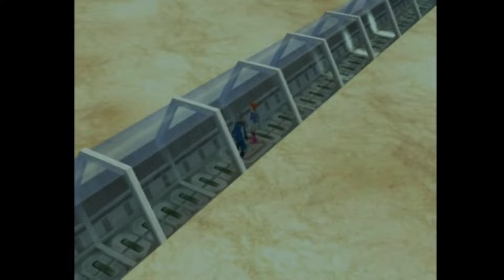【実況】ポケモンコロシアムを遊ぶいも【#11】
修行を終えて

◆概要◆

ニンテンドーゲームキューブ『ポケモンコロシアム』を実況プレイ！
久しぶりにクリアを目指していきます。

◆ゲーム情報◆

タイトル：ポケモンコロシアム
機種：ニンテンドーゲームキューブ
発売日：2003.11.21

◆リンク◆

前→
次→

◆再生リスト◆